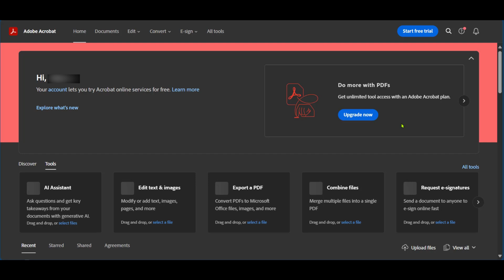How to Sign in Adobe Acrobat (EASY!)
How to Sign in Adobe Acrobat
Learn how to sign in to Adobe Acrobat with this quick and easy guide. This video walks you through accessing your account, entering your credentials, and troubleshooting login issues. Perfect for users looking to unlock Adobe Acrobat's full features and tools.

💡The information and solution you need is only a click away! 💡
If you found this video helpful, please show your support by giving it a thumbs up and sharing your results in the comments below.